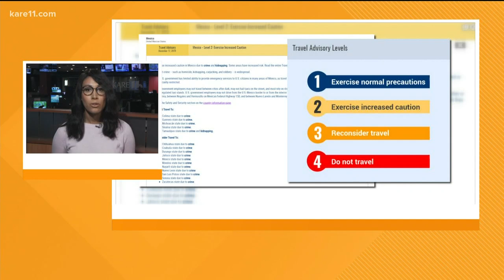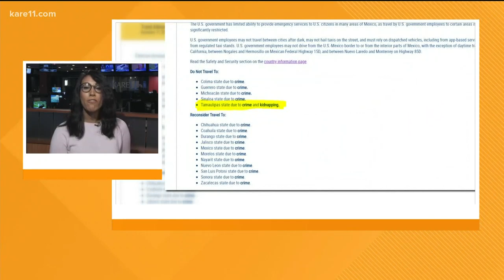American family attacked in Mexico, child killed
The attorney general's office in the state of Tamaulipas said the child was a U.S. citizen and that the parents were permanent residents of the U.S.